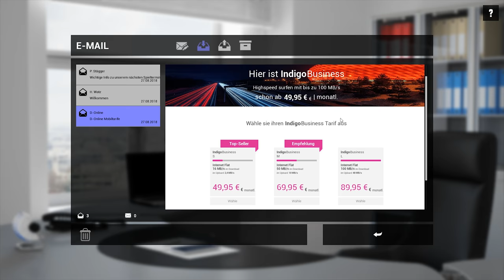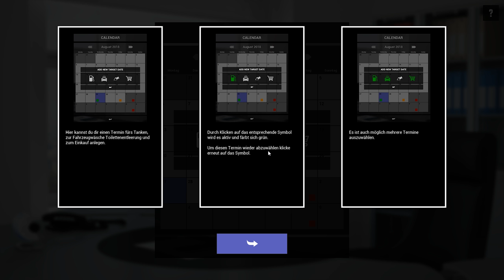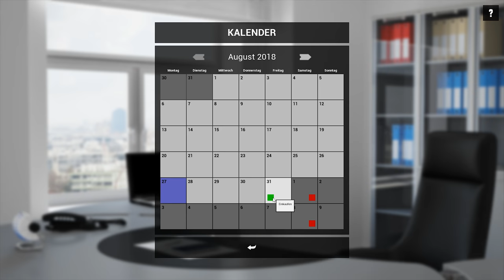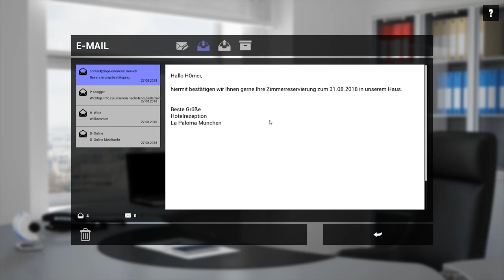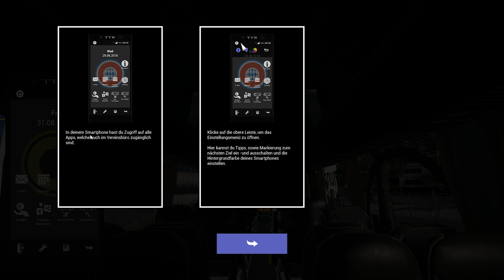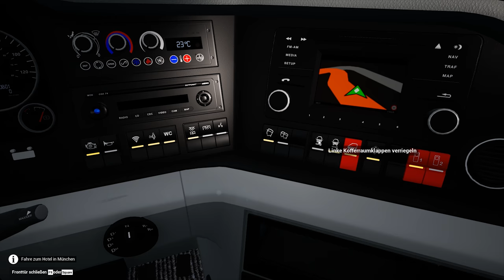FBS Mannschaftsbus DLC [#01] Vereinsbusfahrer [Deutsch]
Eine neue Fußball Saison startet und du bist mit deinem Lieblingsverein dabei. Mit dem Mannschaftsbus DLC vom Fernbus Simulator kümmerst du dich um deine Mannschaft und bringt sie zu den einzelnen Spielen.  Heute starten wir mit dem ersten Tag bei unserem neuen Verein.

►Info zum Spiel (DLC):

Im Add-on Fußball Mannschaftsbus für den Fernbus Simulator kannst du dich für einen von 18 nachempfundenen Fußball-Vereinen entscheiden und fährst dessen Mannschaft zu ihren Saisonspielen. Alle Stadien wurden detailgetreu nachempfunden, ebenso wie die Designs der Mannschaftsbusse aller Vereine der aktuellen Fußball-Saison 18/19.

Es ist deine Aufgabe, das zugeteilte Budget vorausschauend bis zum Saisonende zu verwalten, um den Mannschaftsbus in Stand zu halten, zu reinigen und Verpflegung und Getränke für deine Mannschaft zur Verfügung zu stellen.

Bei weit entfernten Gastspielen musst du deine Mannschaft vom Bahnhof abholen und zum Stadion fahren. Es steht dir offen, am Vortag vorauszufahren und im Hotel zu übernachten, um deine Mannschaft pünktlich zum Spiel bringen zu können.